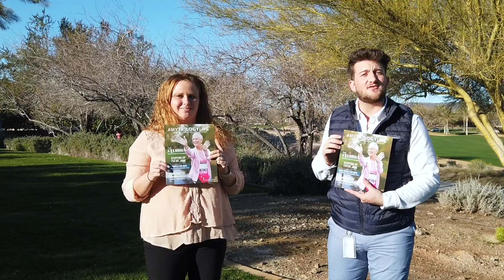Lifestyle Upcoming Event Highlights Feb & March 2023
Good Day Trilogy at Vistancia
Welcome to our new monthly lifestyle upcoming video teaser. Those who cannot make the weekly coffee talks can now hear about all the upcoming events, trips and activities happening around the community. This is just the 1st of many and again please go to MyTrilogyLife or MTL for more information on events, dates, times,  tickets sales, signups and much more.
The Vistancia BlueStar team thank you for all the support in advance & wish you an amazing month of February.
Cheers
Nicole, Joshua and Gregg